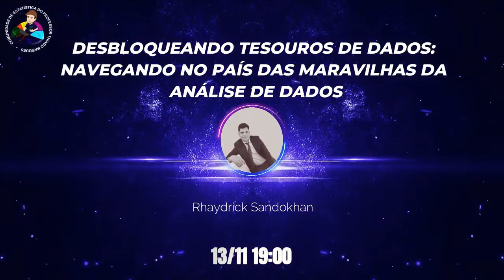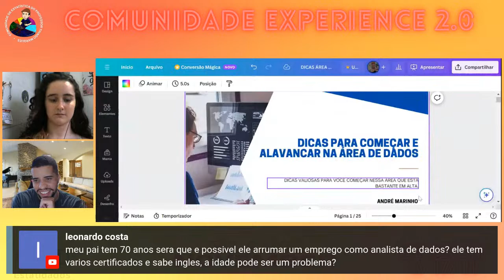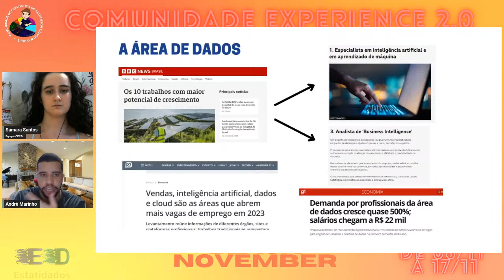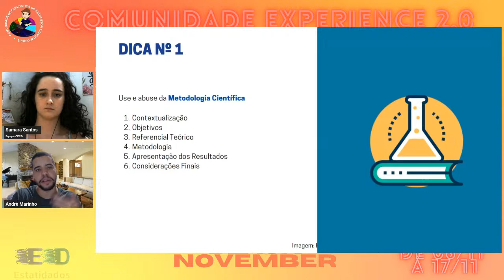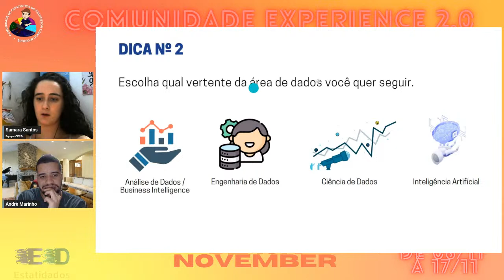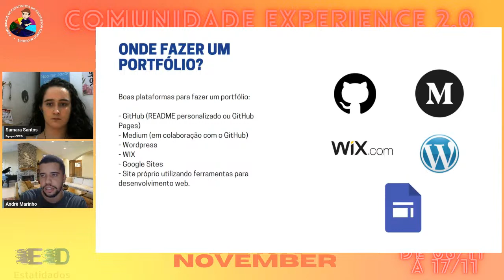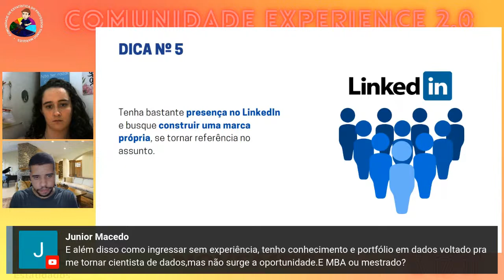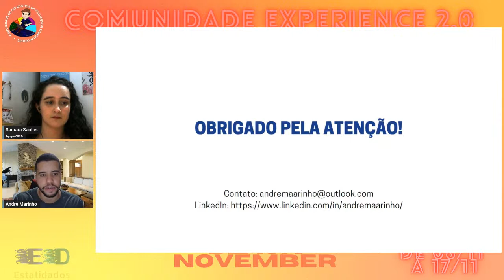Live André Marinho (CI&T) - Dicas para Iniciar e Alavancar sua Carreira em Dados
💼 Biografia do palestrante

 Bacharel em Sistemas de Informação pela Pontifícia Universidade Católica de Minas Gerais (PUC MG) e analista de dados com aproximadamente 3 anos de experiência. Já atuei com dados no contexto do Agronegócio, Vendas, CRM, Marketing, Bancário, Esportivo e Automobilístico, tanto em projetos nacionais quanto internacionais. Atualmente, estou me especializando em Ciência de Dados e Visualização de Dados.